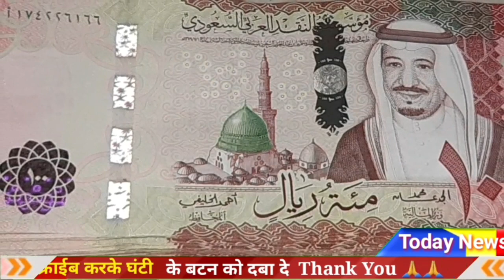aaj ka riyal rate kya hai | India pakistan Bangladesh aur Nepal saudi riyal rate | today Saudi riyal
Content Cover.
Exchange rate todayRiyal rate breaking news
1 saudi riyal rate today pakistan
2 saudi riyal rate today
3 saudi riyal rate all bank
4 saudi riyal rate for pakistan
5 saudi riyal rate in pakistan
6 saudi riyal rate riyal rate today in pakistan
7 today saudi riyal rate india
8 saudi riyal today rate
9 aaj ka riyal rate
10 saudi riyal rate today in india
11 saudi riyal to india rupees
12 sar to inr
13 saudi riyal to pakistani rupees
14 Saudi Riyal

Hi